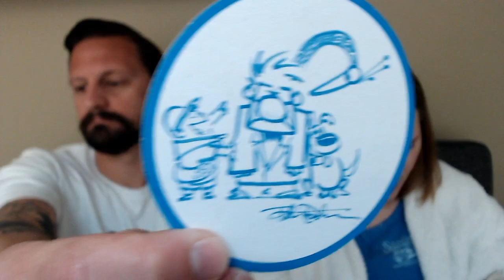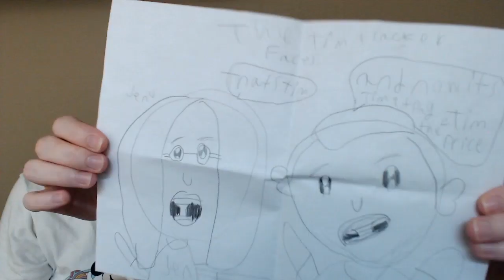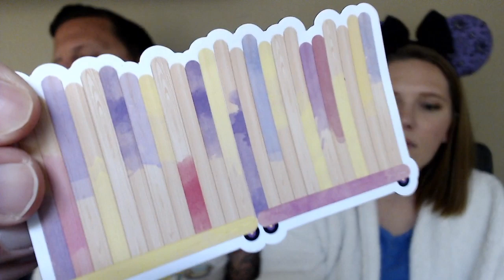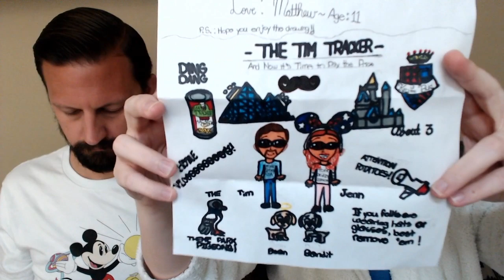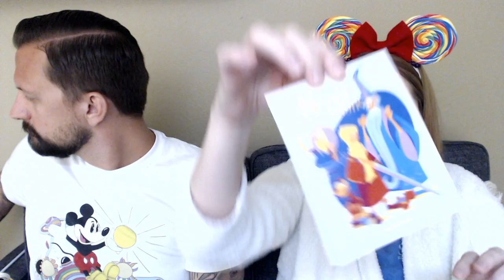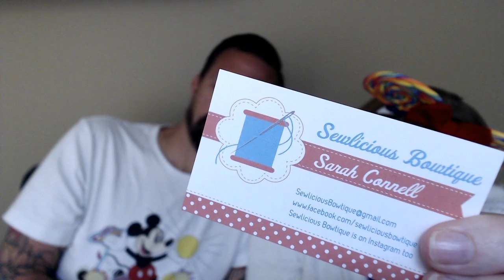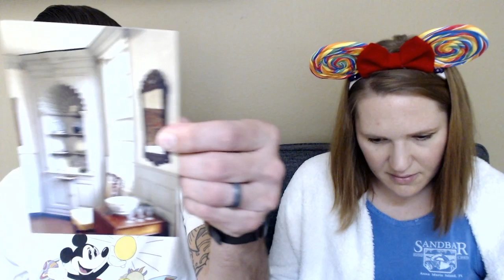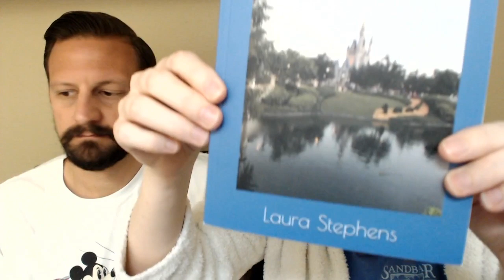Live Mail Vlog! We Open Mail From You!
Join us as we open mail sent to us from you!